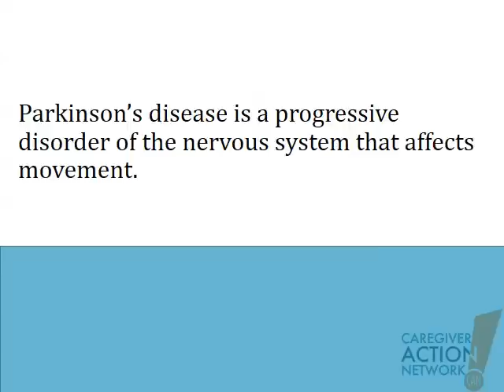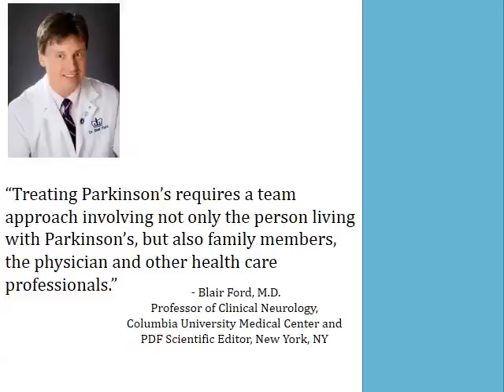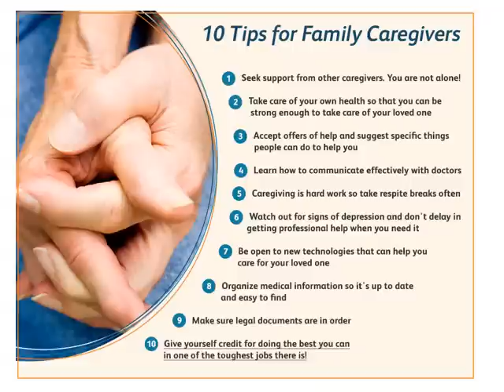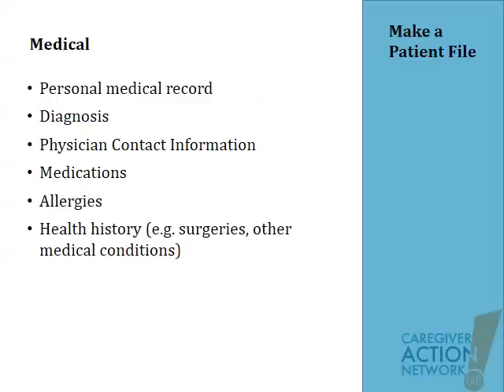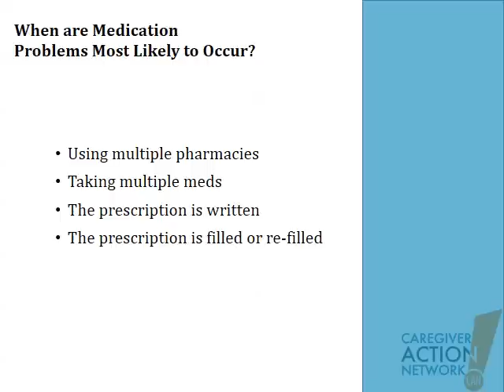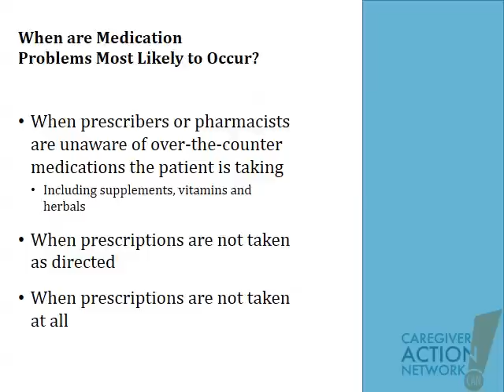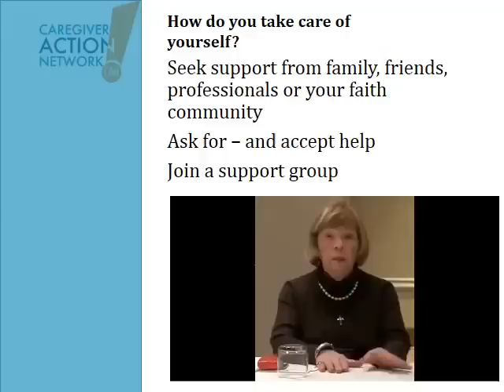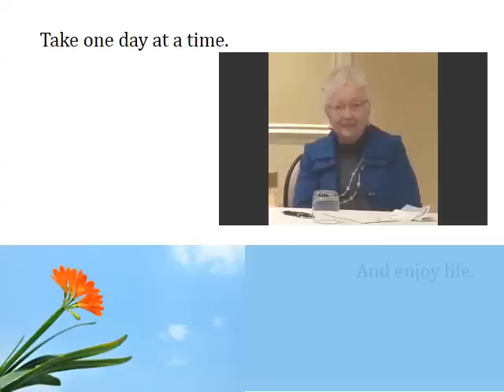Parkinson's: A Caregiver's Journey